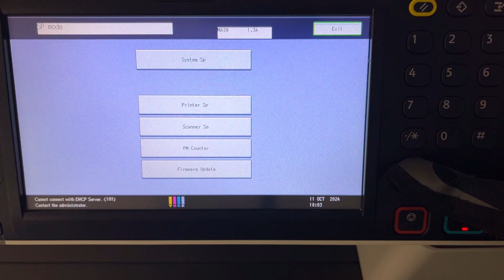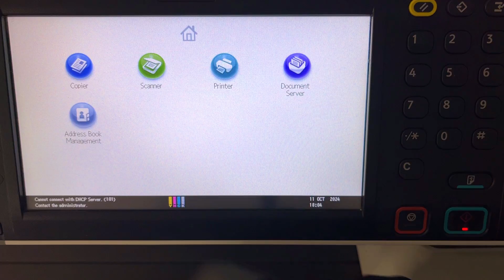Jak naprawić kod błędu Ricoh SC672-11 | łatwy sposób na naprawę sc670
0:00 Intro
0:44 Gdzie jest kontroller
1:21 Wymiana uszkodzonych pamięci FM25V20
2:33 Automatyczny reset sc672